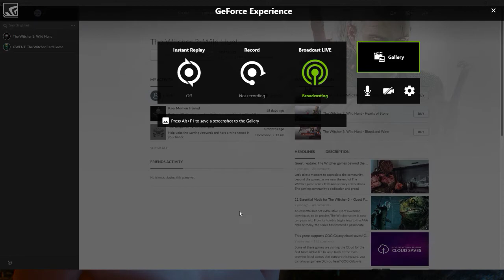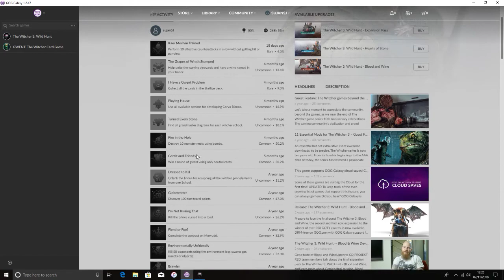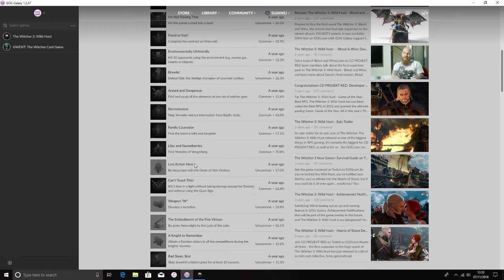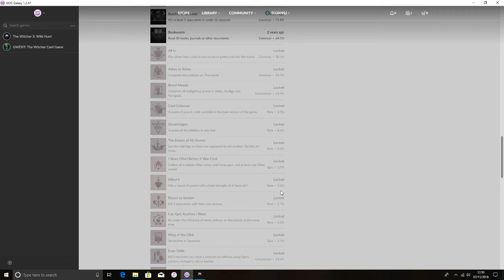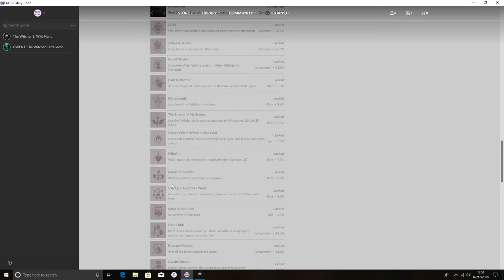continueing Witcher 3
GPU: GeForce GTX 1060 6GB
CPU: Intel(R) Core(TM) i5-8400 CPU @ 2.80GHz
Memory: 8 GB RAM (7.94 GB RAM usable)
Current resolution: 1920 x 1080, 60Hz
Operating system: Microsoft Windows 10 Enterprise